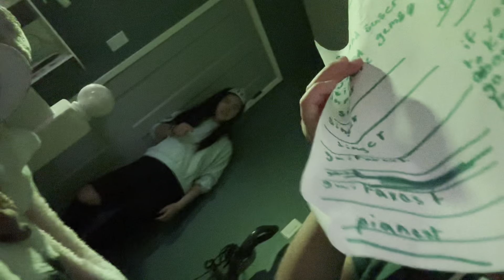Part two ￼ my movie